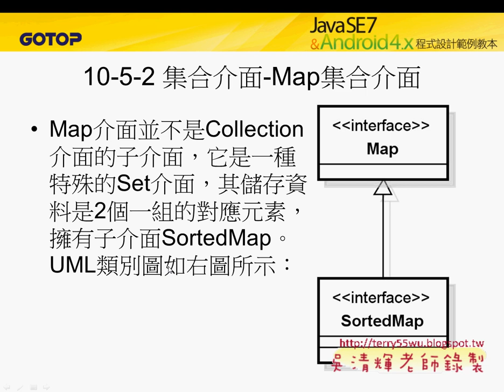01 集合物件HashSet類別實作JAVA物件導向設計 吳老師)